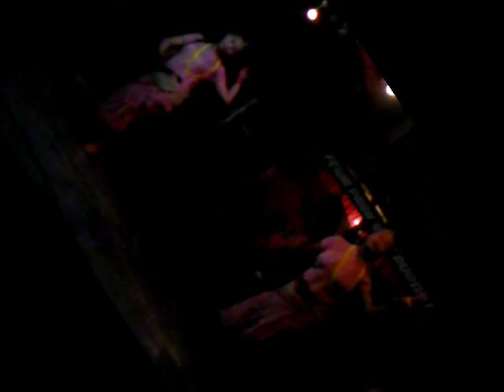Pokhara LakeSide Girl Dancing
A free spirit Nepali girl dancing.